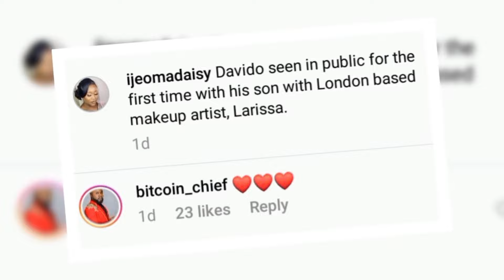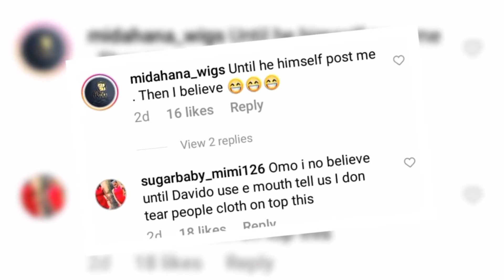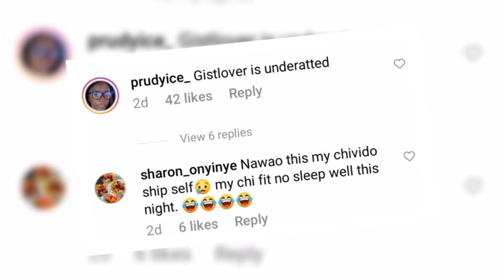Davido And Wizkid Baby Mama's And Kids 2023! Why Davido Name them After His…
Here are the list of Davido and
Wizkid baby mama and kids